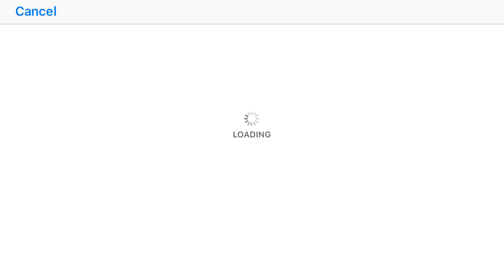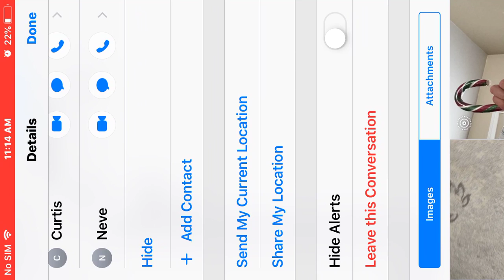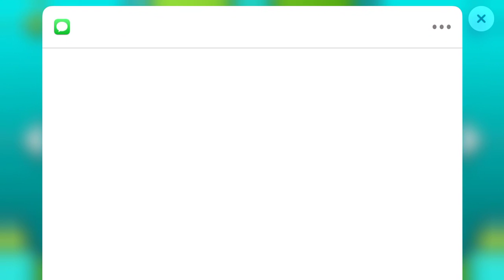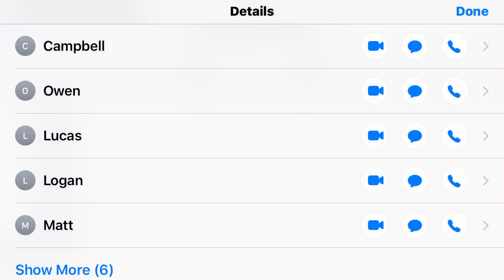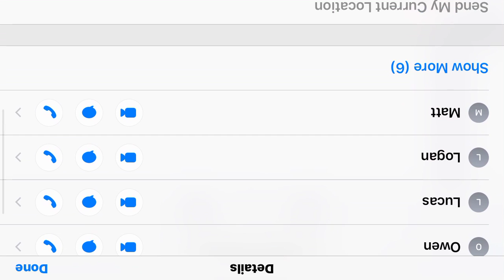Geometry dash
Sub and like for more bangers!